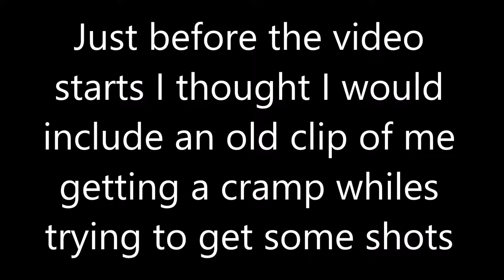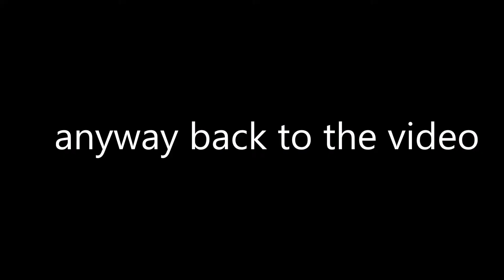100 meter RADIO TOWER CLIMB